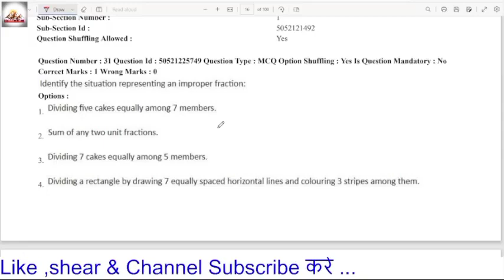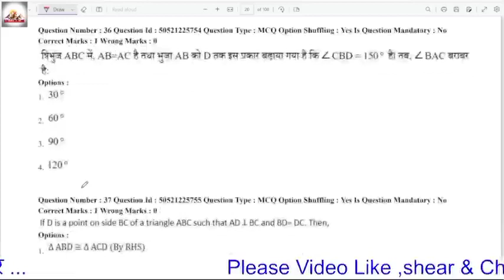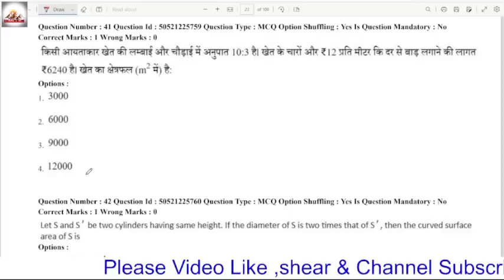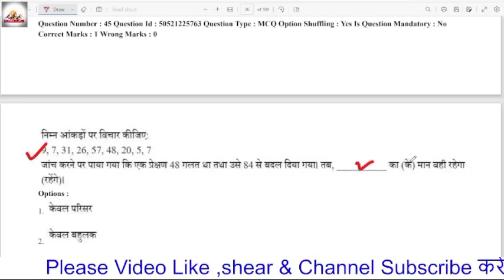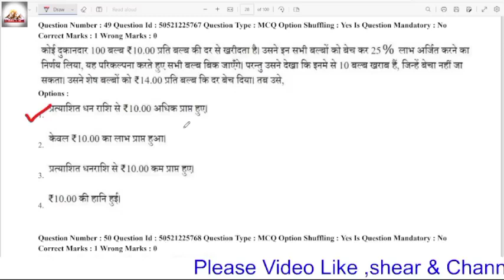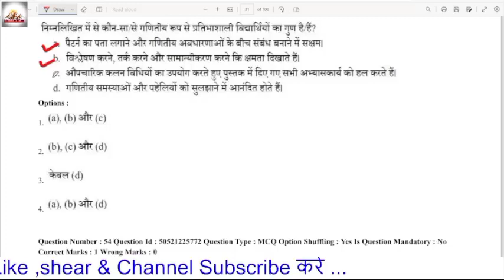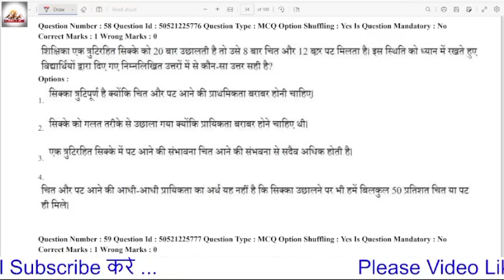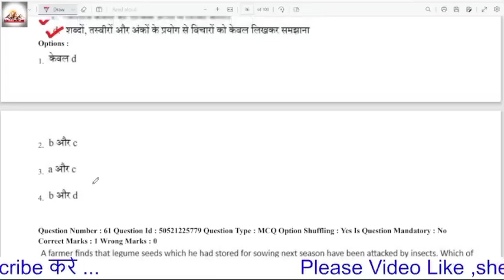ctet analysis today| ctet paper analysis 2022 today|ctet 2nd paper math and science|30 dec.2021 ctet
ctet analysis today| ctet paper analysis 2022 today|ctet 2nd paper math and science|29 dec.2021 ctet
ctet analysis today| ctet paper analysis 2022 today|ctet 2nd paper math and science|28 dec.2021 ctet
ctet analysis today| ctet paper analysis 2022 today|ctet 1st paper math and science|28 dec.2021 ctet
ctet analysis today|ctet paper analysis 2022 today|ctet 2nd paper math and science|27 dec.2021 ctet
ctet analysis today|ctet paper analysis 2022 today|ctet 2nd paper math and science|24 dec.2021 ctet

CTET Analysis 2022-23 | CTET Today Paper (07 Fab.) CTET Paper 1 Analysis Mathematics & Science)
CTET Analysis 2022-23 | CTET Today Paper (06 Fab.) CTET Paper 1 Analysis Mathematics & Science)
CTET Analysis 2022-23 | CTET Today Paper (04 Fab.) CTET Paper 1 Analysis Mathematics & Science)
CTET Analysis 2022-23 | CTET Today Paper (03 Fab.) CTET Paper 1 Analysis Mathematics & Science
CTET Analysis 2022-23 | CTET Today Paper (02 Fab.) CTET Paper 1 Analysis Mathematics & Science
CTET Analysis 2022-23 | CTET Today Paper (01 Fab.) CTET Paper 1 Analysis Mathematics & Science

This Video Includes:
CTET
CTET Analysis

ctet,
ctet analysis,
ctet paper,
ctet 28 dec analysis 2022,
ctet paper 1 analysis 2022,
today's ctet question paper,
ctet 28 dec question paper,
ctet expected cut off 2022,
ctet 2022analysis

ctet analysis
ctet online exam 16